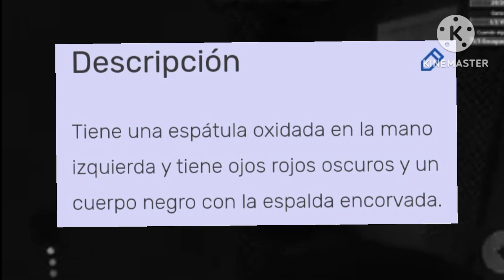Quien es Cortadora de Eslingas? Sobrevive al asesino (Antrux97)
Hola cómo están B⁠-⁠) aquí Antrux97, trayendo un vídeo de sobrevive al asesino explicando a uno de sus killers, si este video tiene apoyó haré más vídeos así, perdón por la inactividad, entre al colegio y la verdad eh estado ocupado pero cuando pueda les traeré vídeo :), el sábado tendré uno para ustedes, cómo siempre quiero agradecerle a @Lotaro_tru por la portada y renders usados en este video junto con @CloudBlox100 por los videos de fondo usado también en este video, gracias por todo.